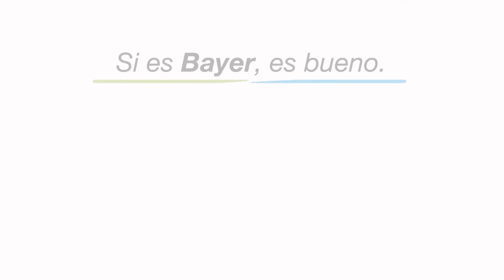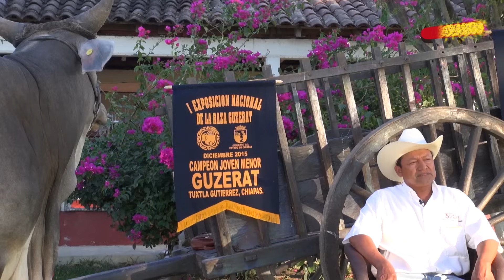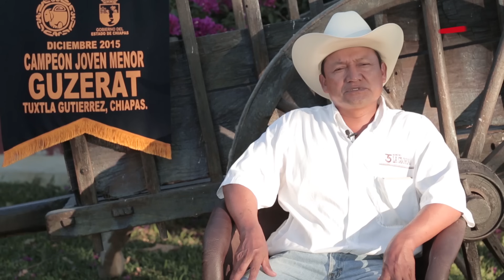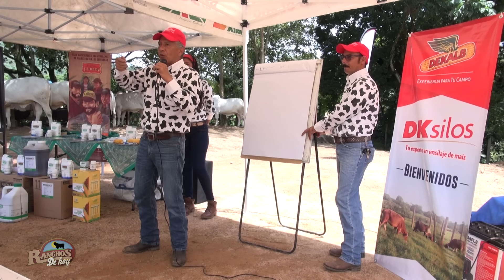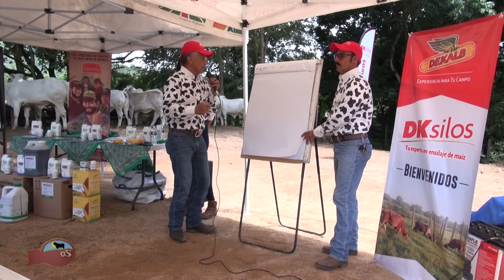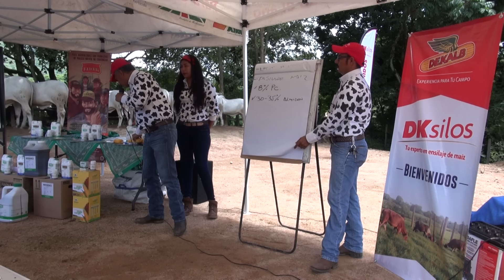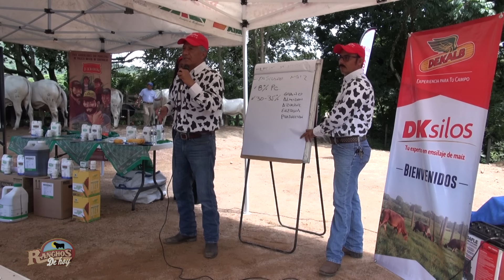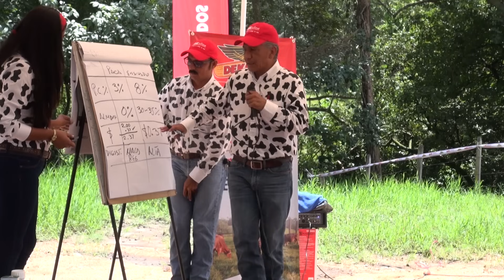PROGRAMA Dksilos Tour Rancho Las Prietas Ocozocoautla, Chiapas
En esta emisión especial Ranchos de Hoy acompaña a la empresa Dksilos en su Tour nacional  a la ciudad de Ocozocoautla, Chiapas  donde veremos la aplicación del silo de maíz para mejorar la alimentación del ganado y así mejorar su ato.